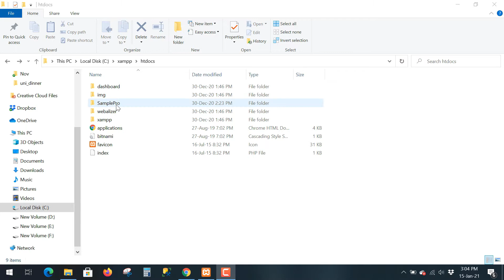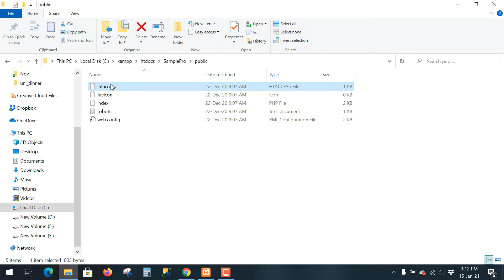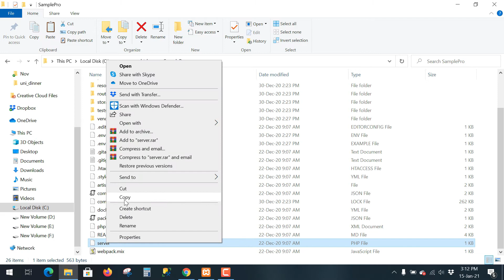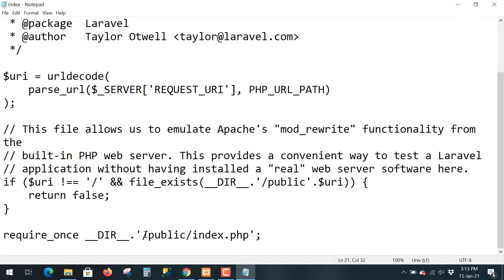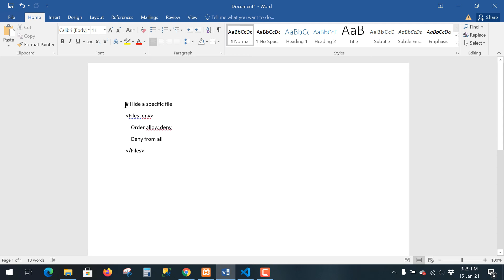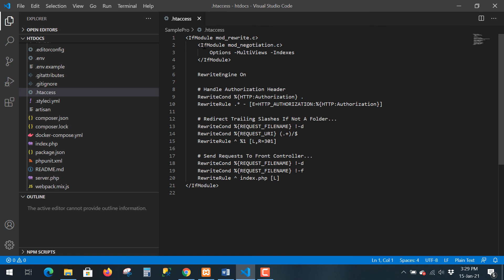Lecture 4 : How to remove public from URL and Secure .env File | Laravel in Urdu / Hindi